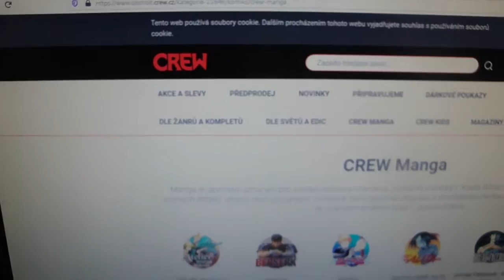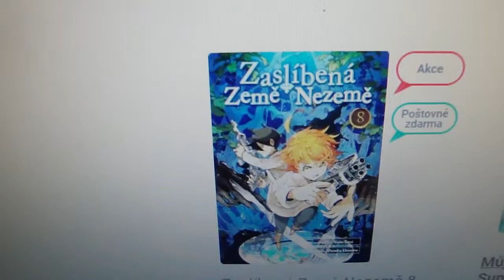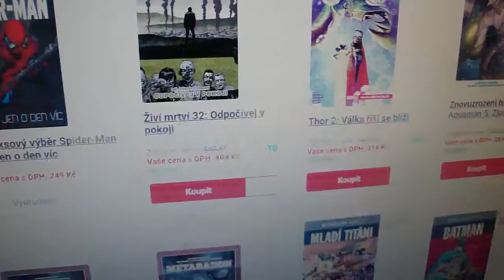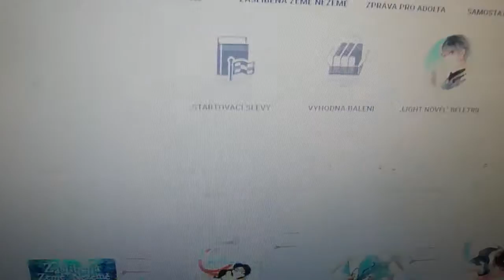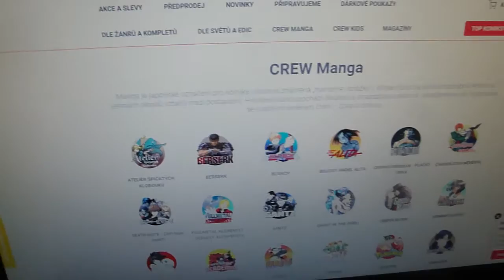CREW Manga - Crew.cz odporúčam a podporujem!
Manga je japonské označení pro komiks (doslova znamená „humorné obrázky“).

Otevírací doba
PO–PÁ  9:30–18:30
SO  10:00–13:00
NE  zavřeno